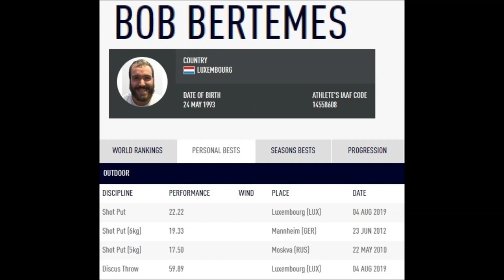Bob Bertemes (Luxembourg) SHOT PUT 22.22 meters (2019-08-04)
(born 24 May 1993) is a Luxembourgish athlete specialising in the shot put.
He finished fifth at the 2015 European Indoor Championships.